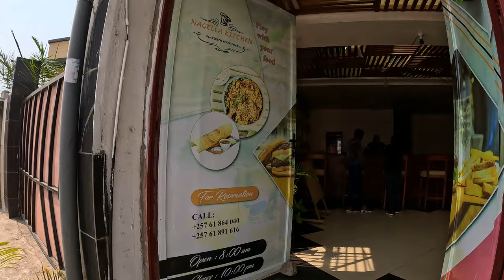I'm going to the poorest country in the world Burundi 🇧🇮 | 72 Hours Transit Visa | Burundi Vlogs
I'm wondering about poorest countries list in the world. So, I decided to visit poorest country in the world. Burundi 🇧🇮 is in the top of the list. So Indians 🇮🇳 will get only 72 Hours visa.